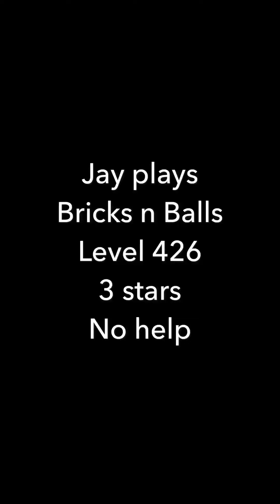Jay plays Bricks n Balls - Level 426 - 3 stars - No help